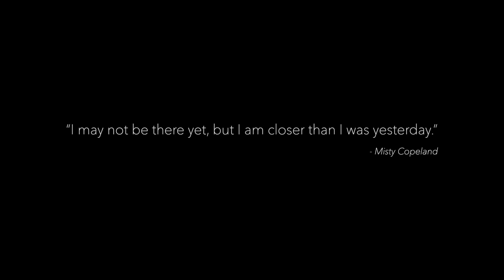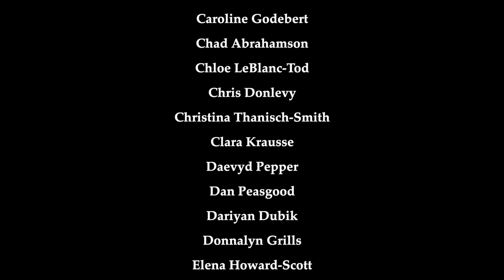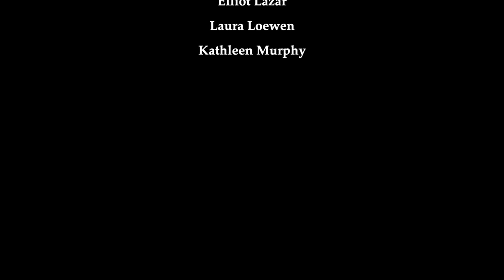Unshakeable: An Epilepsy Awareness Concert 2021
"Unshakeable: An Epilepsy Awareness Concert" features singers and instrumentalists from across Canada who have come together to share their talents in support of epilepsy awareness. These musicians will perform in a variety of styles – everything from jazz to classical, opera to musical theatre, and pop to folk – and all musical collaboration is either within Covid bubbles (musical families and couples) or through the magic of technology. The concert showcases over 90 performers, including a virtual ensemble number featuring musicians from BC to the Maritimes!

1:05 Karly Epp (voice) and Karl Kohut (bass)
6:46 Gregory Lewis (violin) and Bethany Hargreaves (viola)
10:37 Nolan Kehler (tenor) and Indra Egan (piano)
14:32 Jayne Hammond (soprano) and David Foley (guitar)
18:49 Jillian Bonner (voice) and Indra Egan (piano)
22:37 Nathalie Goodlett (cello) and Andrew Goodlett (bass)
24:25 Maggie Trepanier (voice) and Indra Egan (piano)
30:00 Elliot Lazar (voice and piano)
35:41 Gwen Hoebig (violin), Sasha Hoebig-Moroz (viola), and Juliana Hoebig-Moroz (cello)
39:09 Andrea Lett (soprano) and Indra Egan (piano)
46:08 Tracy Dahl (soprano) and Indra Egan (piano)
53:44 Elena Howard-Scott (voice) and Zander Howard-Scott (cello)
1:00:02 Virtual Vocal Ensemble - feat. soloist quartet: Colleen Furlan, Aaron Hutton, Jillian Willems, Elliot Lazar - and Indra Egan (piano)